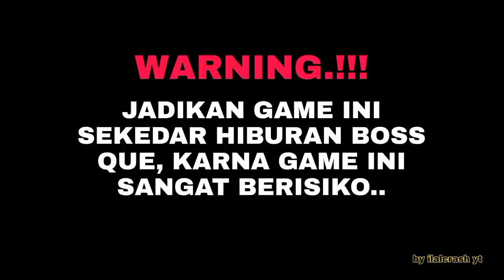HIGGS DOMINO RP V1.89 NEW , PLUS X8 SPEEDER, TEMA ONIC KAYES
Higgs Domino V189  Rp Mod Terbaru X8 Spedeer Tanpa Iklan  Pake  Password, TEMA ONIC KAYES